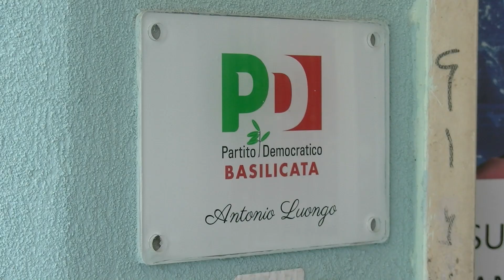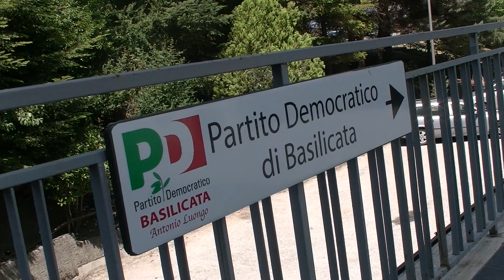A Potenza il comitato provinciale per l’abolizione della legge sull’autonomia differenziata